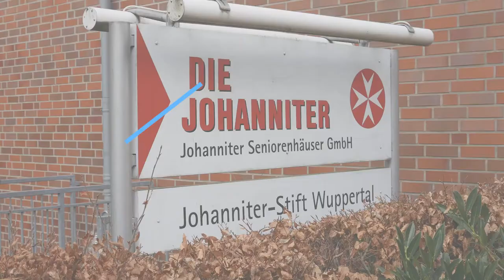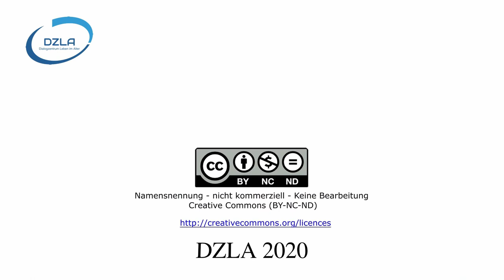DZLA Im Gespräch: Umgang mit psychischen Belastungen in der Altenpflege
Wie geht das Team mit psychischen Belastungen (der Klienten) um?
Es gibt nicht viel Wissen darüber, welche Bedeutung dem Team in der gerontopsychiatrischen Pflege zukommt. Daher dachten wir uns: Lass uns doch mal nachfragen. Das Dialogzentrum Leben im Alter (DZLA) hat drei Einrichtungen der stationären Altenhilfe besucht, die einen speziellen Bereich für Menschen mit Demenz vorweisen.
Über das DZLA:
Dialogzentrum Leben im Alter (DZLA)
Hochschule Osnabrück
Caprivistr. 30
49076 Osnabrück
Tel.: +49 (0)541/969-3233